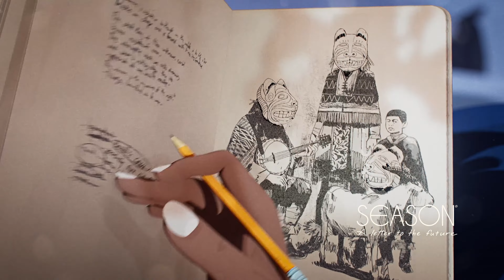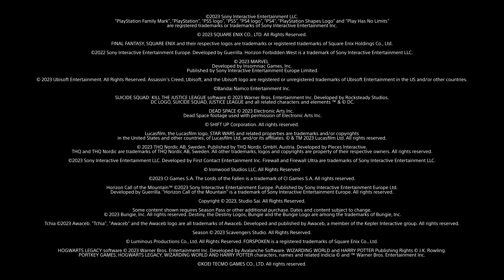PlayStation Games 2023 - Official PS4 & PS5 Trailer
Here's a look at some of the upcoming games coming to PS4 and PS5 in 2023. Check out the trailer showcasing various games including Final Fantasy XVI, Dead Space, Street Fighter 6, Spider-Man 2, Assassin's Creed Mirage, Tchia, and more.